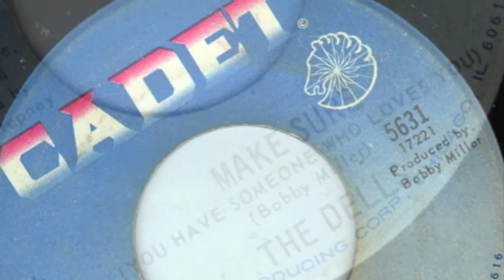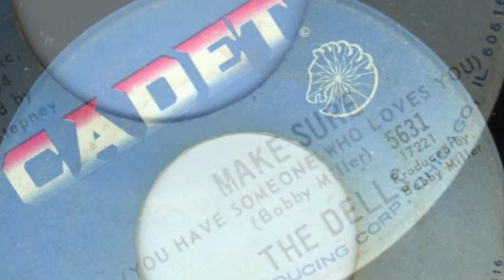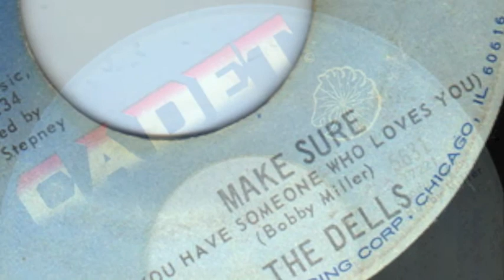Make Sure - The Dells